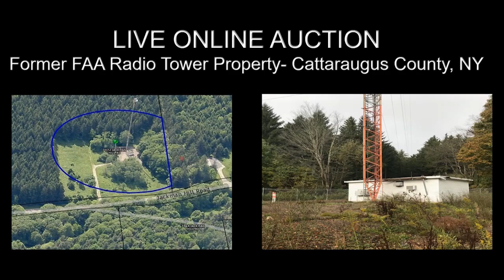GSA Auctions FAA Former Radio Tower Site Tour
A short narrated 1 minute walking tour of the FAA property site that is up for auction.